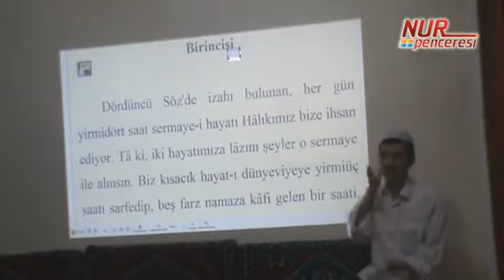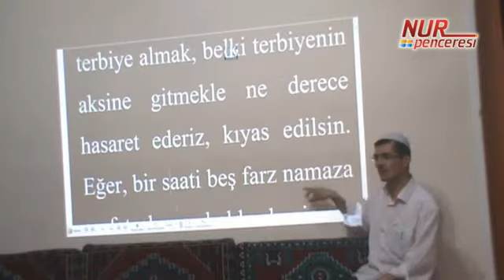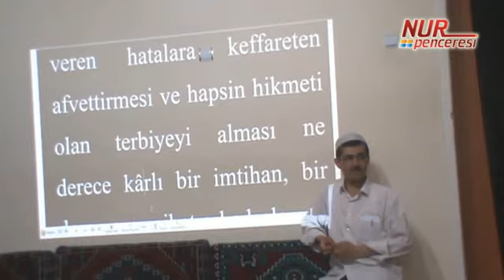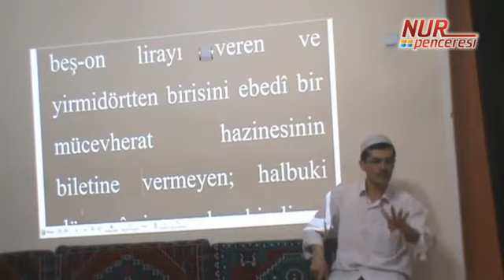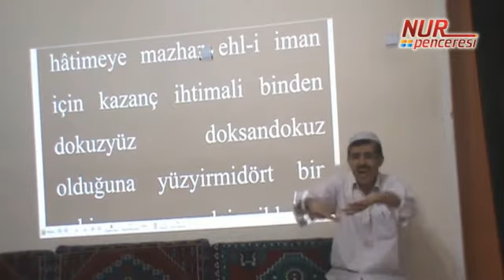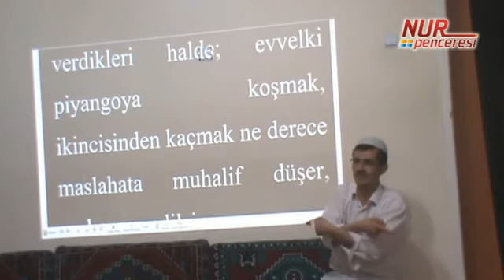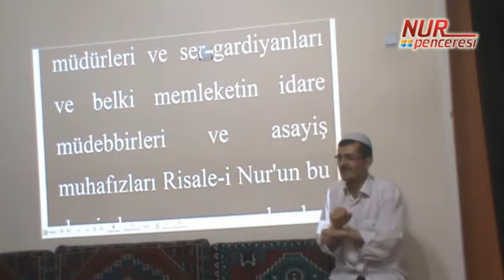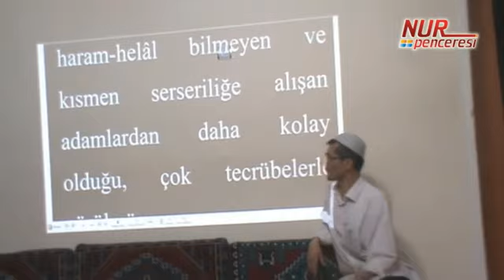Sessizler - Asay-ı Musa, 1. Mesele - Bölüm 1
Dördüncü Sözde izahı bulunan, her gün yirmi dört saat sermaye-i hayatı, Hâlıkımız bize ihsan ediyor, tâ ki, iki hayatımıza lâzım şeyler o sermaye ile alınsın. Biz kısacık hayat-ı dünyeviyeye yirmi üç saati sarf edip, beş farz namaza kâfi gelen bir saati, pek çok uzun olan hayat-ı uhreviyemize sarfetmezsek, ne kadar hilâf-ı akıl bir hata ve o hatanın cezası olarak hem kalbî, hem ruhî sıkıntıları çekmek ve o sıkıntılar yüzünden ahlâkını bozmak ve meyusâne hayatını geçirmek sebebiyle, değil terbiye almak, belki terbiyenin aksine gitmekle ne derece hasâret ederiz, kıyas edilsin.
Okunan Yer: On Birinci Şuâ | Birinci Mesele